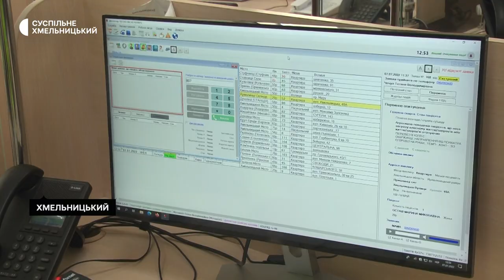Як у воєнний час працює центр екстреної медичної допомоги Хмельниччини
600 викликів на добу приймають в обласному центрі екстреної медичної допомоги. Про це розповіла тимчасово виконуюча обов’язки директора центру Лариса Чубенко. За її словами, це приблизно стільки ж, скільки й минулого року. Як працює екстрена медична допомога у воєнний час, на які виклики й за скільки доїжджає, далі у сюжеті Наталі Сідової.